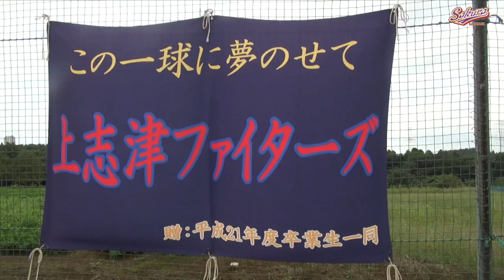【少年野球】20160702夏季大会3位ユーカリベアーズVS上志津ファイターズ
このビデオの情報20160702夏季大会3位ユーカリベアーズVS上志津ファイターズ　ホームラン：深山龍馬，山口葵